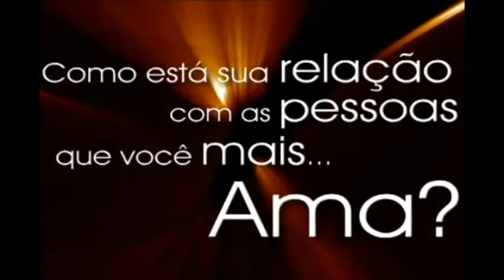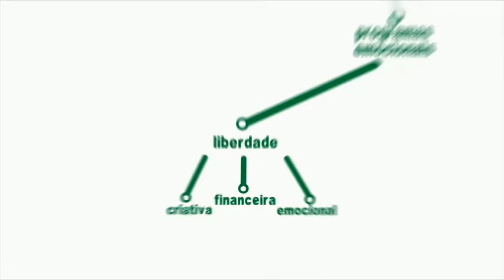Faça Acontecer (19/02/2014) - com Michele Chow.